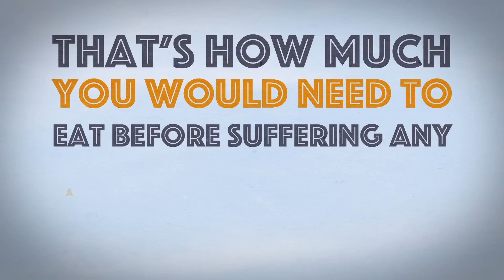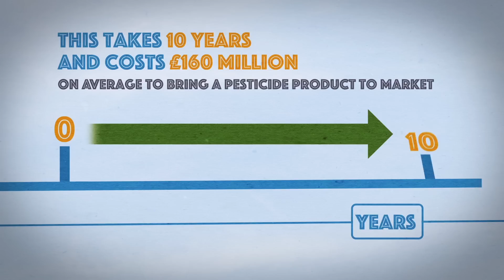Pesticides in Perspective - Residues in food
Animation explaining how Maximum Residue Levels and thorough testing ensure that pesticides are safe for human health and the environment.